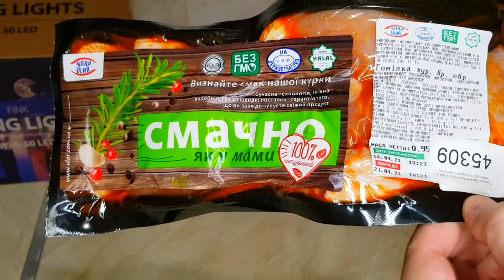АТБ / ОБЗОР ЗАКУПКИ ПРОДУКТОВ / ТОВАРЫ ПО СУПЕР СКИДКАМ 🔥 NOVUS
Атб, обзор закупки продуктов, акционные продукты, скидки на продукты, цены на продукты, колбаса в атб, молоко, творог, сыр.